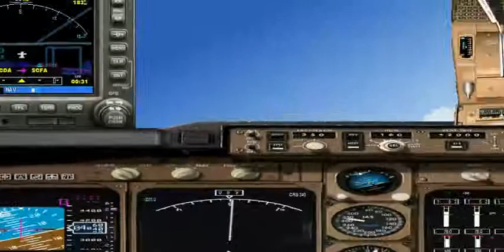AN225 RUEDAS 4X4 Y FAIL ATERRIZAJE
DAME LIKE EN FACEBOOK SI QUIERES :)